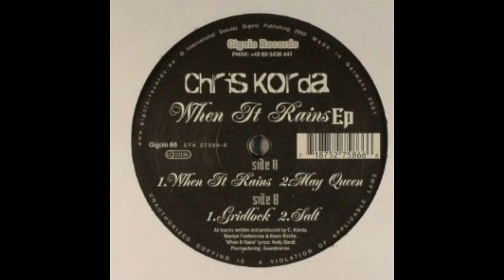Chris Korda - Gridlock and Salt